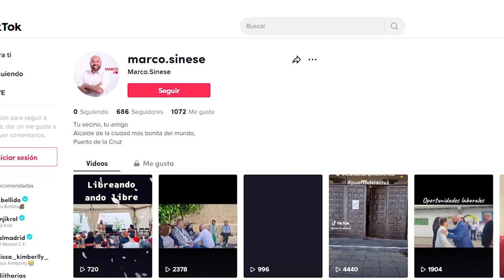🎦 Entrevista Marco González | Candidato PSOE alcaldía Puerto de la Cruz📺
De charla con Marco González, alcalde del Puerto de la Cruz